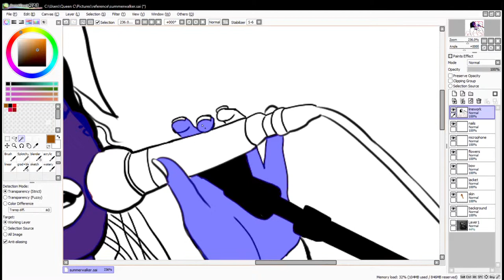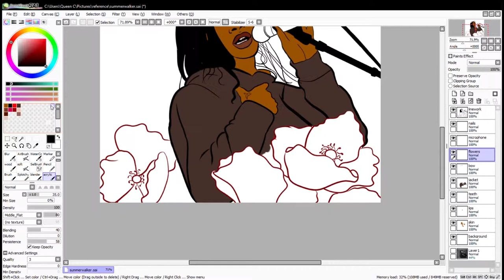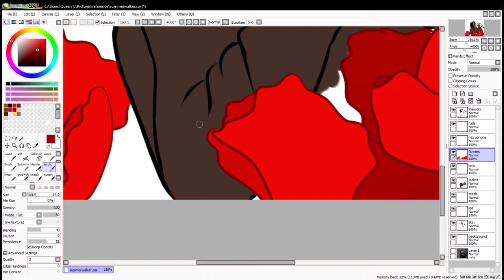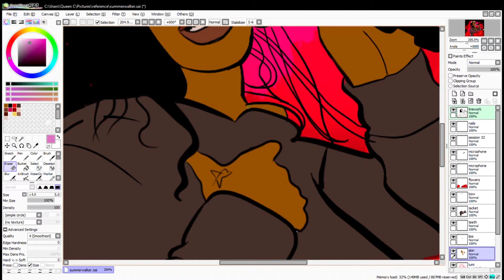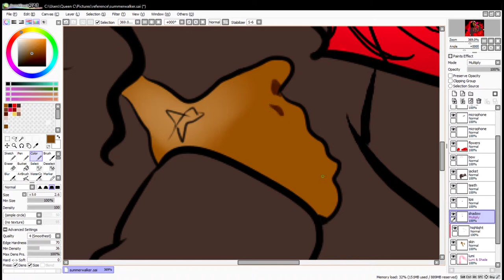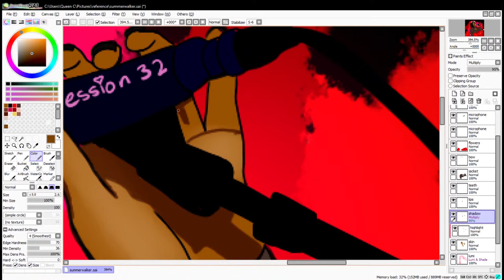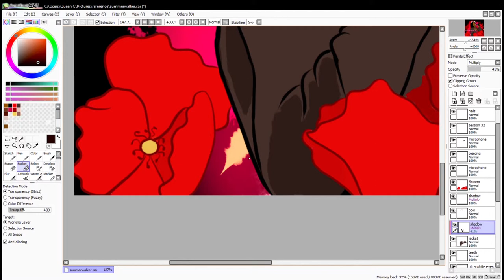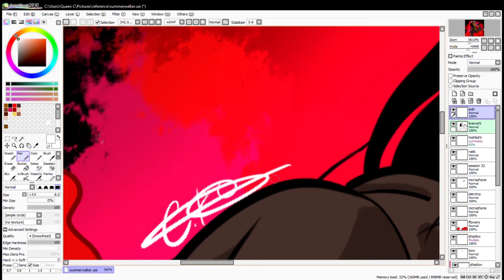Summer Walker Speedpaint - Painttool Sai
In today's video I will be doing a speed paint of Summer Walker using Paint Tool Sai.